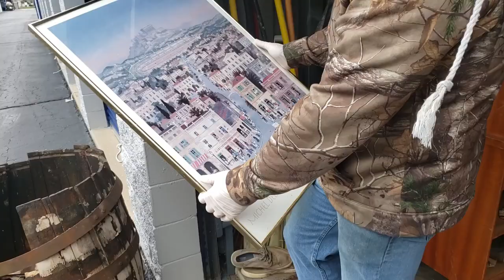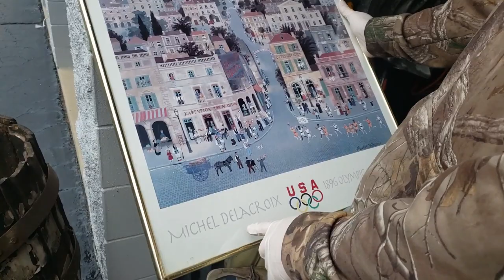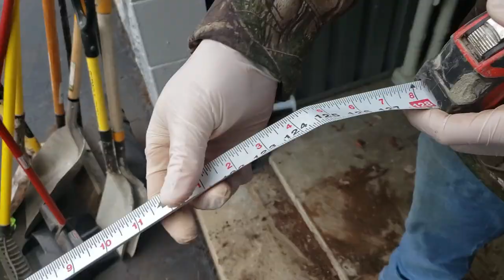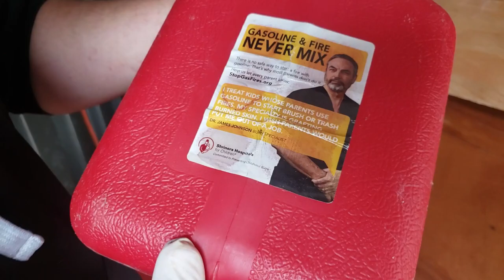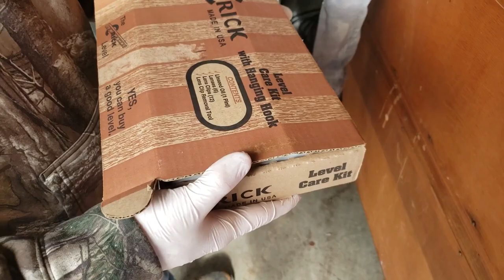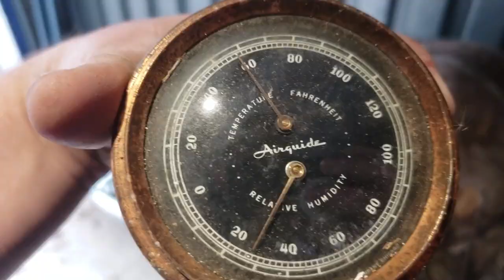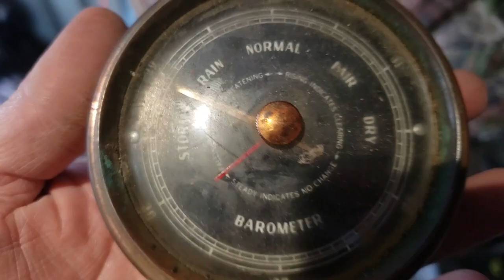I bought a Storage unit FILLED with Tools!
I did it. I bought another unit. This time my goal in mind was to buy the unit and USE the tools in the unit for future en devours!
We have a lot of fun clearing out this unit and finding hidden gems.

Tons of Tools, and collectables, this unit not only pays for itself in the misc. valuables i will sell, but i walk away pretty loaded with a whole new set of tools to use, a toold box, and lots more!

As always you can follow me on these sites:

Facebook.com/chasethrifts

Truckinclint

Ebay

Part two coming later this week or early next week!